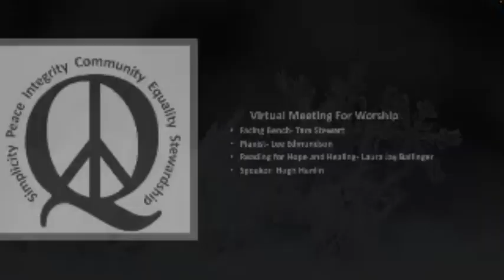Fairfield Meeting For Worship 02 20 2022. Message brought by Hugh Hanlin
Pastored by Philip Gulley